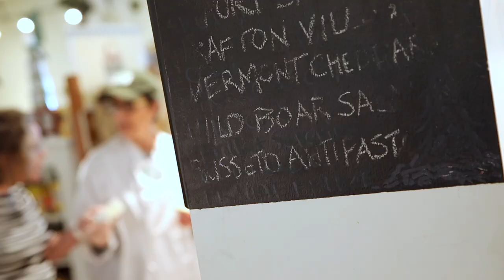Reid's Fine Foods - SouthPark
Reid's is Charlotte's original hometown specialty food store providing superior meats, wines, regional provisions, locally grown produce and seasonally fresh meals & gift baskets to a very loyal customer base. Friendly service wrapped in Southern style, in a convenient neighborhood location; featuring on-site cooking & tasting programs that make Reid's Charlotte's favorite culinary destination. Reid's is a living, eating, drinking, beloved, celebrated, long-standing member of the Charlotte community and a regional mecca for sophisticated palates across the southeast.

Reid's Myers Park
2823 Selwyn Avenue

Store Hours of Operation
Monday-Saturday 7am-9pm
Sunday 11am-7pm

Wine Bar Hours
Monday: 5pm-9pm
Tuesday: 5pm-9pm
Wednesday-Saturday: 5pm-10pm
Sunday: Closed

Reid's SouthPark
4331 Barclay Downs Drive

Restaurant, Bar & Patio Hours
Monday - Tuesday 5pm - 9pm
Wednesday - Friday 5pm - 10pm

Reid's Trade St.
121 W. Trade St. Suite 150

Monday-Thursday 7am-7:30pm

Friday 7am-3pm

Saturday-Sunday (Closed)

Reid's Levine
135 Levine Avenue of the Arts Suite 120

Monday - Friday 7am - 10pm
Saturday 10am-10pm
Sunday (Closed)